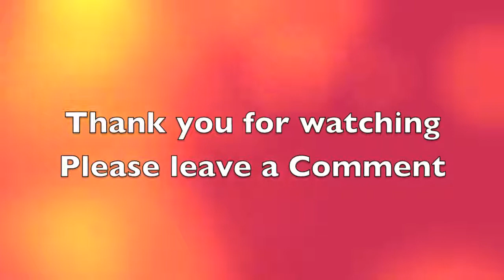5 Weeks - Original Song By Steven Vassallo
Original Song By Steven Vassallo